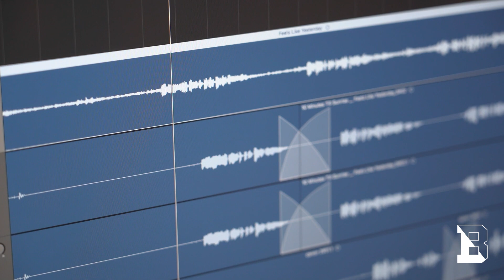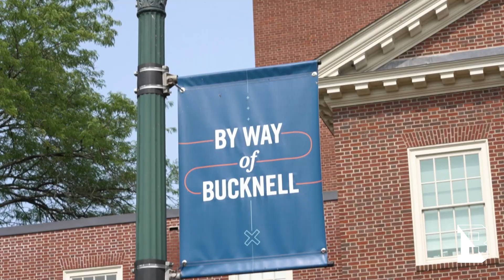Bucknell Student Story: Sami Wurm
Sami Wurm '22 worked with her Bucknell professors to create a major that combines computer programming with music composition.

But Sami didn't just invent a major. With her laptop, voice and microphone, Sami invented a new kind of musical instrument that allows her to shape the sound just by moving her head.

"I was super, super excited to make my own major, because this program is mine," she says. "And there's so much unique, individual attention on what I want to learn here and what I want to do after I graduate Bucknell."